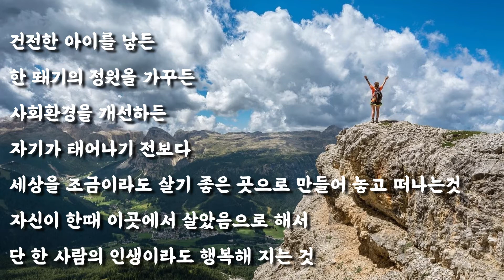[시낭송] 성공이란 무엇인가 | 랄프왈도 에머슨 | by 시의 찬미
랄프왈도 에머슨은 1803년 5월 25일 미국 보스턴 출생으로,
철학자이자 시인이셨으며 빈자의 편에 서서 부자(부르주아)를 비난하였으며
또 미국의 흑인 노예의 존재에 대해 반대하셨습니다.
성공이란 무엇인가 / 랄프왈도 에머슨
What is Success by Ralph Waldo Emerson

자주 그리고 많이 웃는 것
현명한 이에게 존경을 받고,
아이들에게서 사랑을 받는 것
정직한 비평가의 찬사를 듣고,
친구의 배반을 참아내는 것
아름다움을 식별할 줄 알며,
다른 사람에게 최선의 것을 발견하는 것

건전한 아이를 낳든
한 뙈기의 정원을 가꾸든
사회환경을 개선하든
자기가 태어나기 전보다
세상을 조금이라도 살기 좋은 곳으로 만들어 놓고 떠나는것
자신이 한때 이곳에서 살았음으로 해서
단 한 사람의 인생이라도 행복해 지는 것

이것이 진정한 성공이다.

To laugh often and much.
To win the respect of intelligent people & the affection of children.
To earn the appreciation of honest critics & endure teh betrayal of false friends.
To appreciate beauty.
To find the best in others.
To leave the world a little bit better, whether by a healthy child, a garden patch
or a redeemed social condition.
To know one life has breathed easier because you have lived.
That is to have succeeded.

* 먼저 저의 시낭송을 들어 주셔서 감사합니다.
저는 취미로 시낭송을 하고 있습니다. 아직 부족한 부분이 많은데, 영상을 보시고 피드백을 남겨주시면 많은 도움이 될거같습니다. 그럼 바쁜하루의 일상속에 잠시 시와함께 쉬었다 가시고 좋은 하루 보내세요.
I'm making a video of reading poetry in Korea.